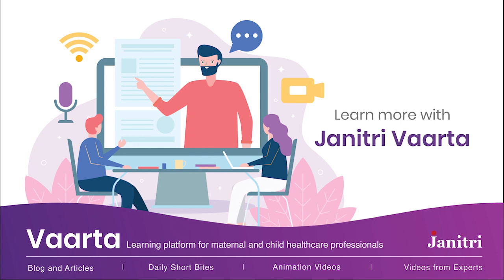Oxytocin in induction and augmentation of labor | Dr. Srimathy Raman | English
“VAARTA” by Janitri provides creative educational material for healthcare professionals who are involved in Maternal and Child Healthcare. It provides a brief insight on intrapartum care and complications, the importance of labor monitoring, postpartum care, and complications. This application will be helpful for healthcare workers, medical and nursing students for educational awareness.